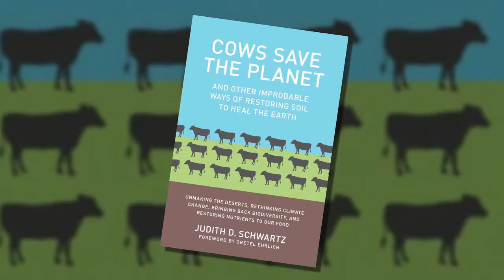Judith D. Schwartz - Soil In The City 2015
Judith D. Schwartz, author of Cows Save The Planet, is one of our moderators for Soil In The City Feb. 24 & 25. Join us for an intimate discussion with fifteen of the world's leading thinkers who will share their research and experience in protecting and building our soils to save our civilization.